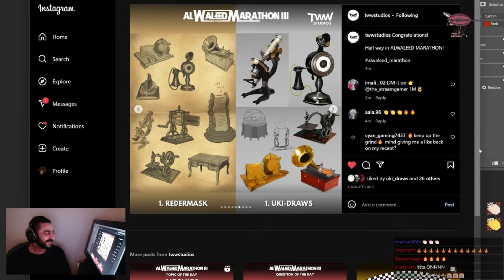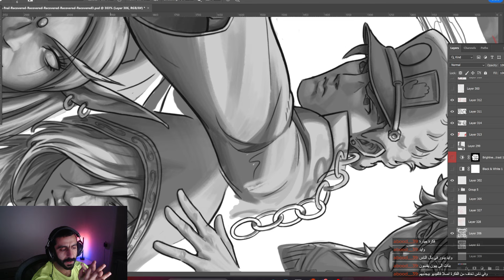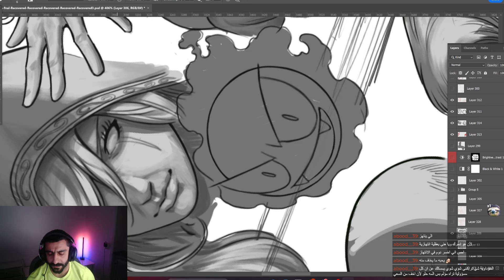GEMS EP33 | استغلال الفرص